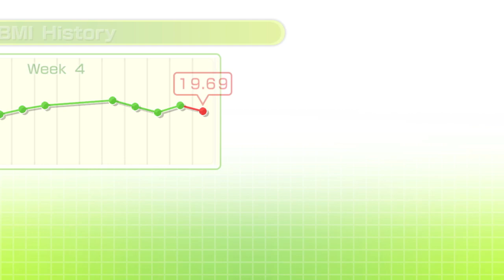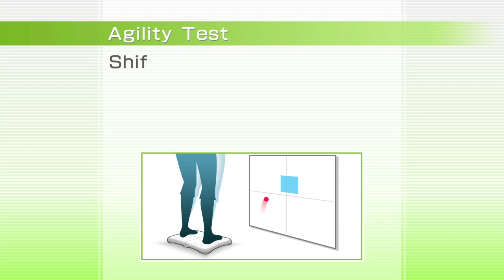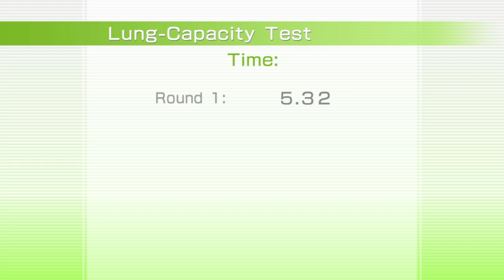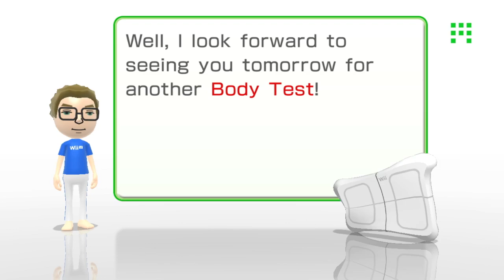DAILY Wii Fit 7/12